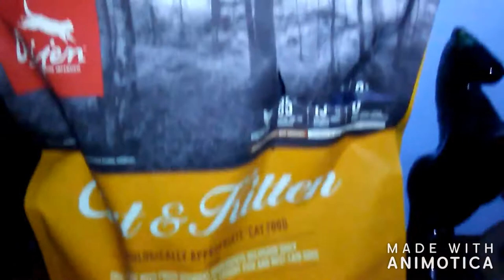10 mos old Blue Tortie eats Raw Meat and Bones | How I Feed Kittens Raw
AUG/29/2019

This is an example of how I feed my kitten, Stormie. The percentages I follow for Stormie are 75/15/10 (or 75/10/5/5); 75% meat, 15% bone, and 10% organ, I feed this until she's 1 year old (it's longer for bigger breed cats like Maine Coons that take longer to mature).
She also does better on a higher percentage of bone (it's more commonly 80% meat, 10% bone, and 10% secreting organs) and if I feed a lower amount (10% bone) she'll have loose stools (future me: she now does well on 80/10/10 now that she's older).

As of posting this video, I am sick with a sinus infection and dry throat, and sadly I have also run outta raw food for Daisy (the dog) and Stormie, (Cracker's on temporary non-raw) and they're eating whatever food that's available at the moment. Hopefully, soon I can get some more.

Her raw meal consists of a raw chicken wingette (wing flat), raw ground chicken (it was on sale), and a whole raw egg (this is not a balanced meal and is not to be replicated without doing further research about how to feed raw, it's crucial that you achieve some sort of balance whether balance-over-time or however).

I give one whole egg once every week along with their beef offal mix every second meal, in appropriate amounts.